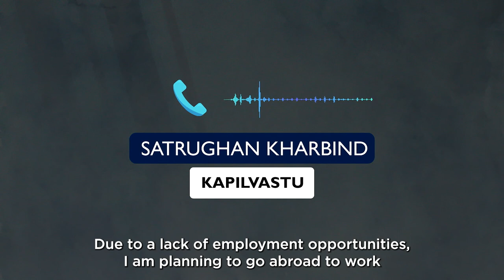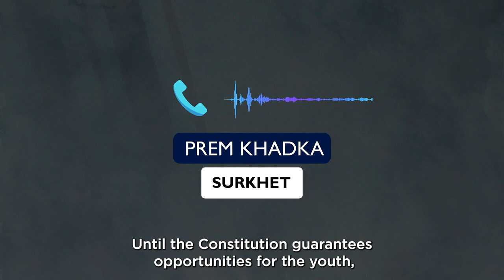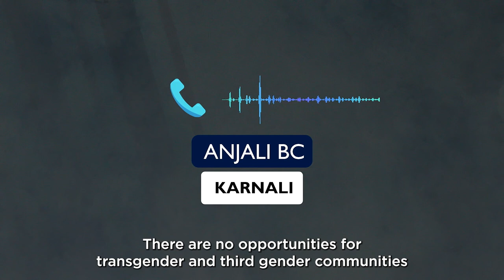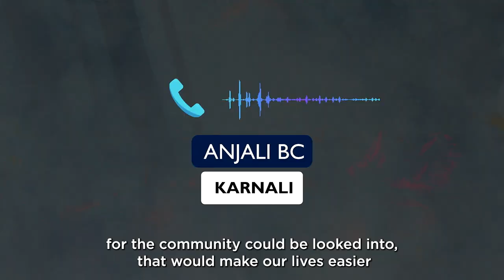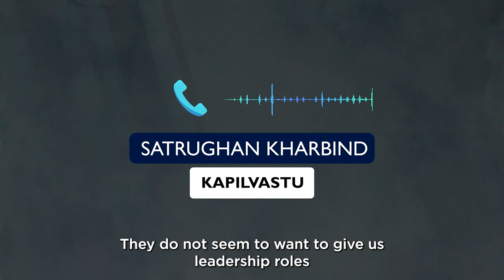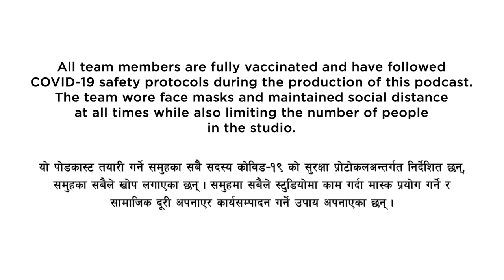Nirnayak Samay 2079 | Episode 02 | Podcast | निर्णायक समय २०७९ – पोडकास्ट | अंक २ | Laxmi Pariyar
Episode 2: This episode features Laxmi Pariyar, Central Committee Member of Nepali Congress. She is a member of House of Representatives and the theme of the show is ‘Youth Political Inclusion and Representation.’

अंक २ – यो अंकमा राजनीतिमा युवा सहभागिता र प्रतिनिधित्व बिषयमा नेपाली काँँग्रेसको केन्द्रिय सदस्य र प्रतिनिधि सभा सांसद लक्ष्मी परियारसंग कुराकानी हुनेछ ।